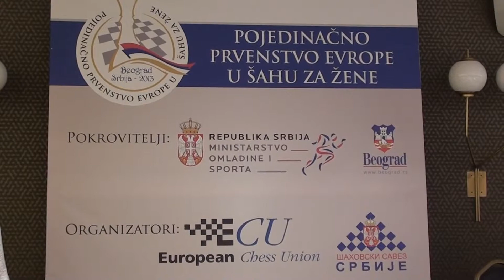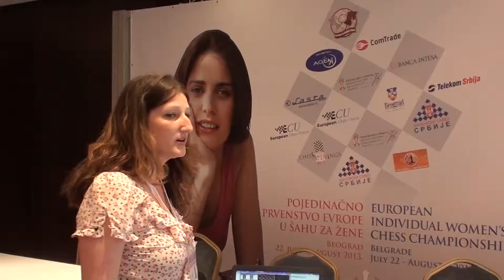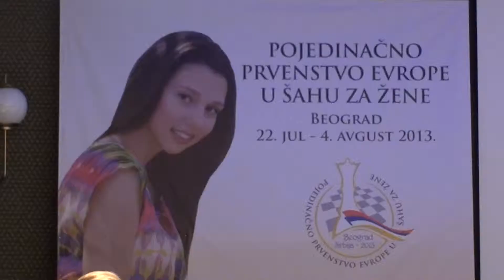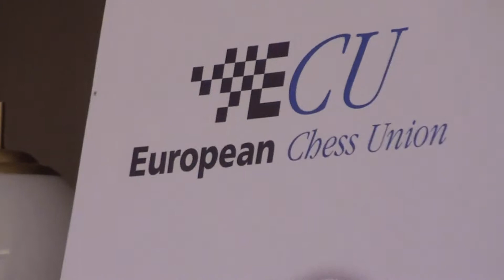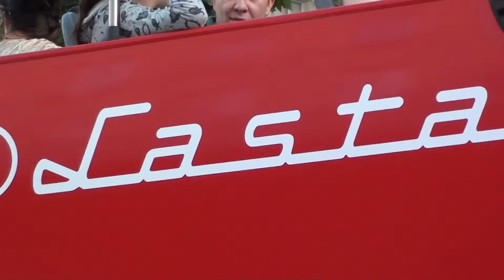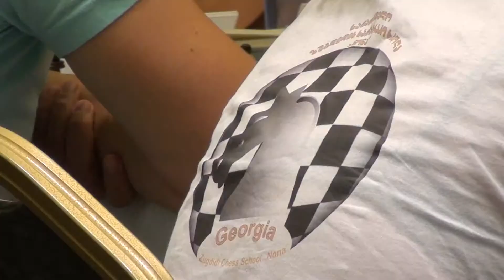Highlights of EIWCC Belgrade 2013